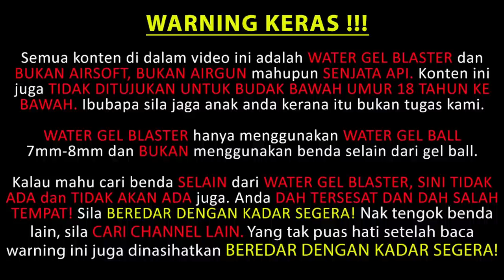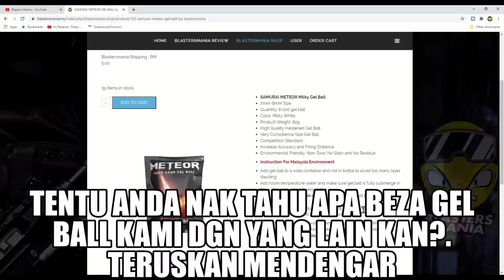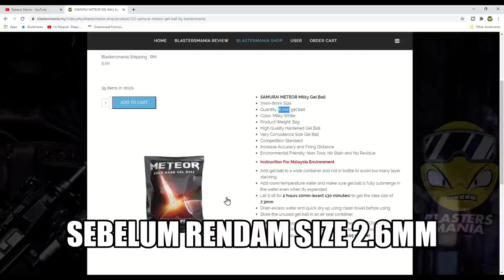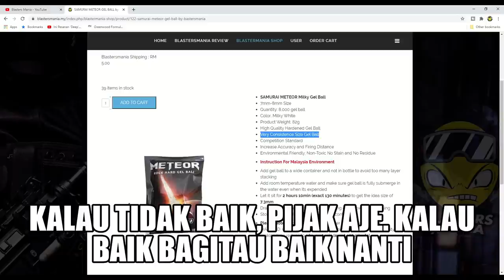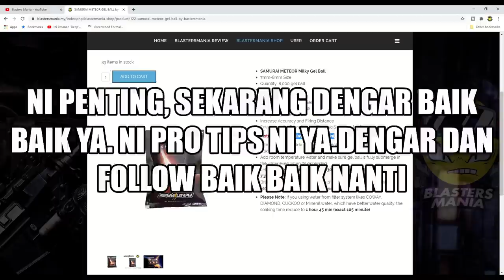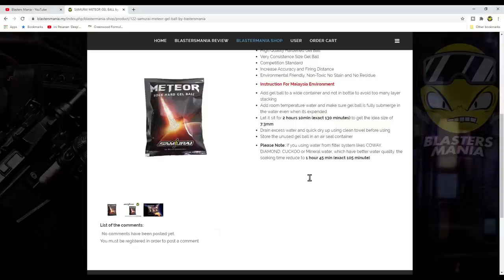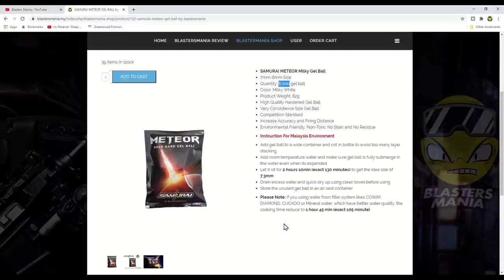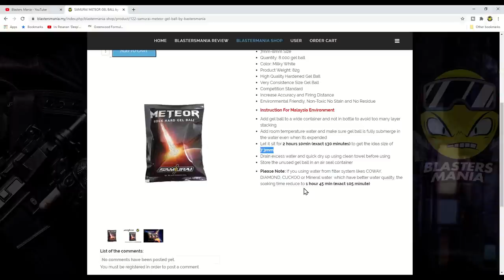EP233 - SAMURAI METEOR GEL BALL (Penerangan) - Blasters Mania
Samurai Meteor Rock Hard Gel Ball - another product by BlastersMania. Created base to pro player spec and need. Try it and feel the different.